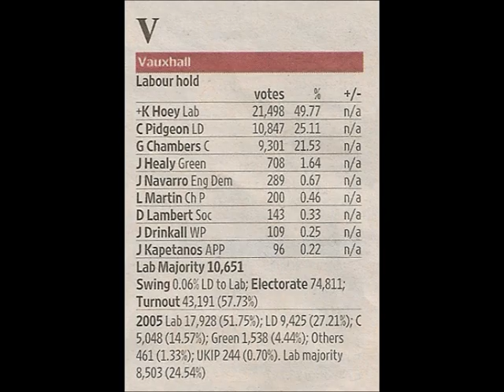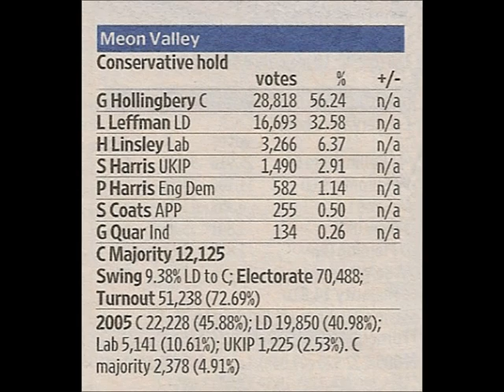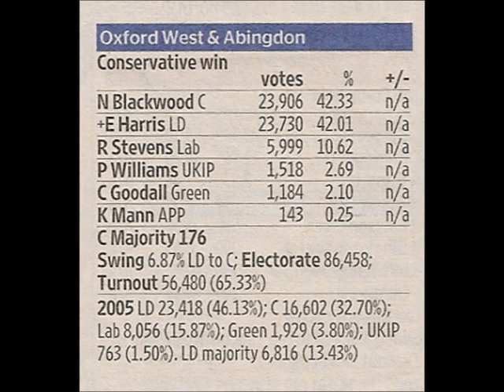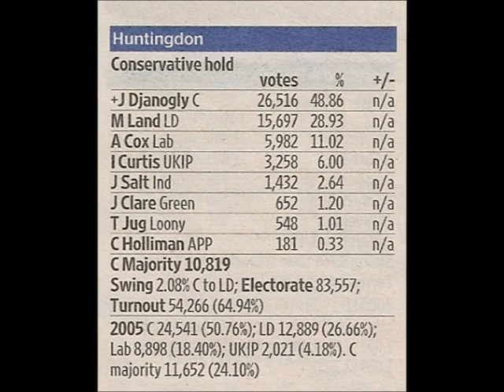The General Election Results 2010 (part two) The Animal Protection Party.mpg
In part two we learn about The Animal Protection Party.  We see footage taken at this years World Day for Animals in Laboratories of Carrie Holliman, the founder of The Animal Protection Party.  She describes the hopes of The Animal Protection Party at the General Election.  The results of the four Animal Protection Party candidates are given as we progress through the video.